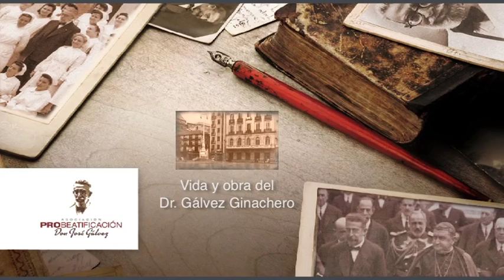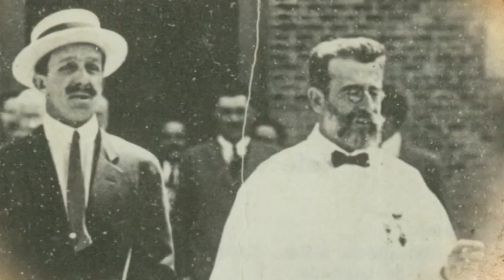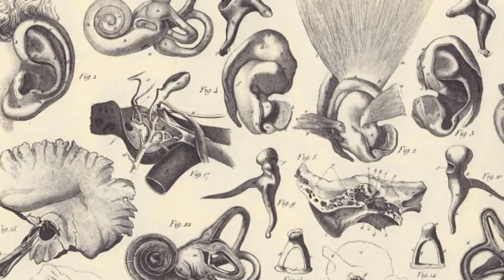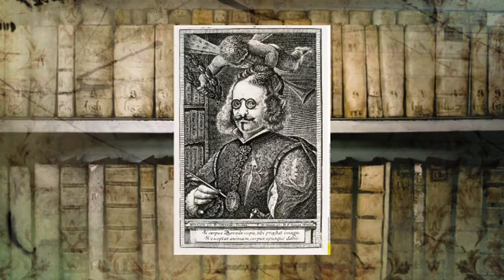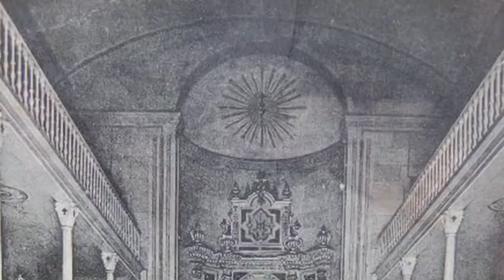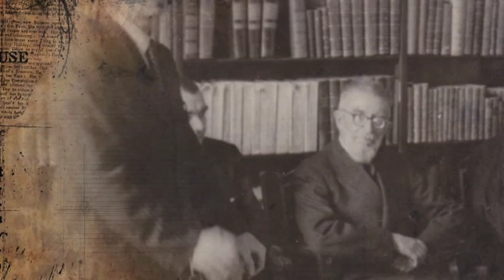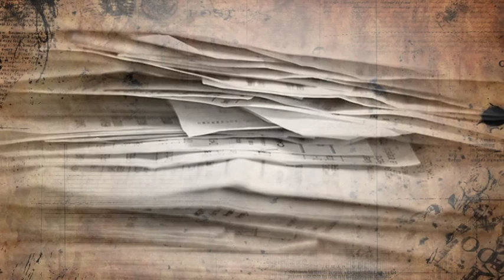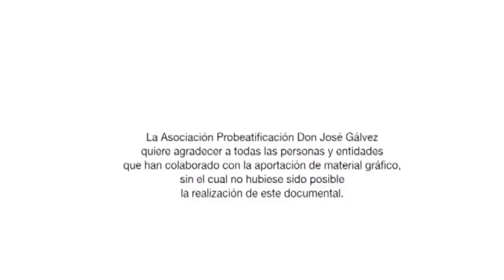D José Gálvez Ginachero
Semblanza de D.José Gálvez Ginachero PROBEATIFICACIÓN